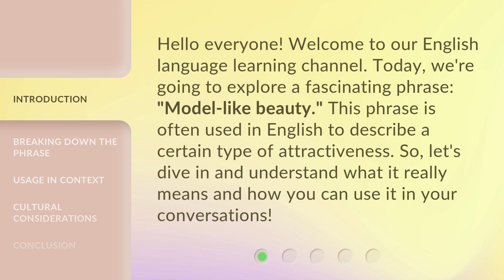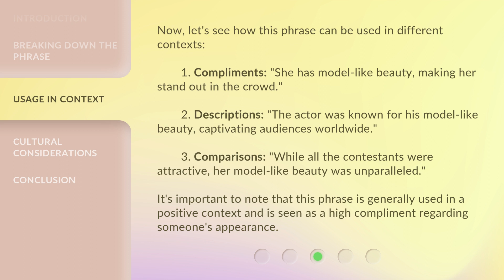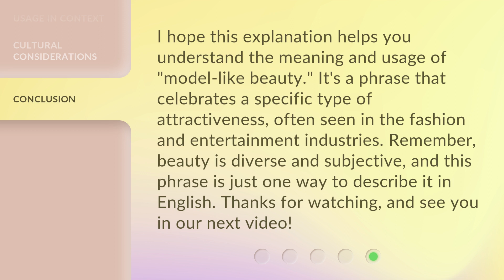Understanding "Model-like Beauty" in English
Decoding the Secrets of Model-like Beauty in English • Discover the essence of 'Model-like Beauty' in English and unlock the key to looking effortlessly stunning. Learn the tips, tricks, and secrets to achieve that coveted runway-ready appearance with this captivating video.

00:00 • Introduction - Understanding "Model-like Beauty" in English
00:31 • Breaking Down the Phrase
01:18 • Usage in Context
01:56 • Cultural Considerations